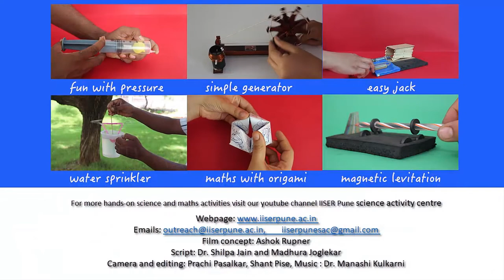Fidget spinner handy generator | Marathi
Fidget spinners are toys that have gained popularity these days as they spin for a very long time and stay balanced while spinning.
Today we will make an innovative handy electricity generator by using fidget spinner. In this simple model, we use spinning motion to create fluctuating magnetic field which in turn generates electricity.
To design the generator, we need
1. Thin insulated copper wire
2. A fidget spinner
3. 3 Neodymium magnets
4. Cylinder caps and bottle cap
5. LED
6. Wooden board
7. Bottle cap
8. Cutters
9. Glue

The key thing about the fidget spinner is the ball bearing at the center of the toy which allow free rotation. The design of this part is very simple.

• Stick a disk neodymium magnet on one side of each arm of the fidget spinner using glue. Please make sure that the magnets are attached at the center of the circle to make it balanced.
• To make the coil, wind insulated copper wire on a cylindrical cap or PVC pipe. Wind the wire proximately 1000 times to make the coil as shown.
• Keep both ends of the wire uncoiled to serve as connection points. Tie this coil at several places to prevent it from unwinding. Wind the wires such that the windings do not open easily.
• Scrape off the insulation at the ends of two leads of the coil. Carefully check if the insulation is removed completely. Now join the LED to the coil. Your coil and LED assembly is now ready.
• Now place the fidget spinner on the bottle cap to get some height and keep the coil LED assembly underneath the magnet. Keep the gap between the magnet and the copper coil minimum.
• When you spin the magnets attached to fidget spinner above the coil then you see the LED glow.
• Once you have got one coil assembly to work, go ahead and mount the assembly on a wooden strip.
• With help of glue stick the cylindrical cap, coil assembly and the LED on the wooden strip.
• Stick the spinner on the cylindrical cap using glue. Let the complete assembly dry.
• Make sure that the magnets attached to the spinner do not touch the coil. When you spin the magnets above the coils then you can see the LED glowing. You can spin the toy in the dark to see this beautiful effect.
• The model works according to Faraday’s law which states that a changing magnetic field through a coil of wire induces an electromotive force (emf) in the coil which in turn causes current to flow. The law describing induced emf is named after the British scientist Michael Faraday.
So friends play with your fidget spinner and make it do more things than just spinning!
We hope you learnt some new today from these experiments.
To learn more such Fun hands-on science and math’s activities please visit our YouTube channel “IISER Pune science activity center”.

Team: Ashok Rupner, Chaitanya Mungi, Shraddha Bhurkunde, Neha Apte, Sandeep Jadhav                  Music: Dr. Manasi Kulkarni